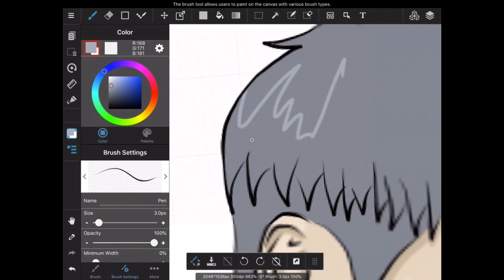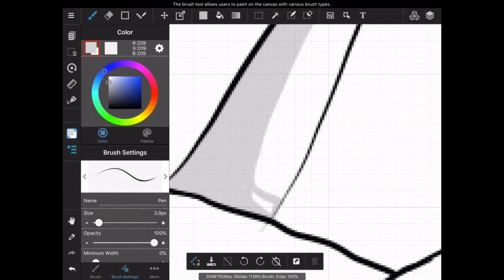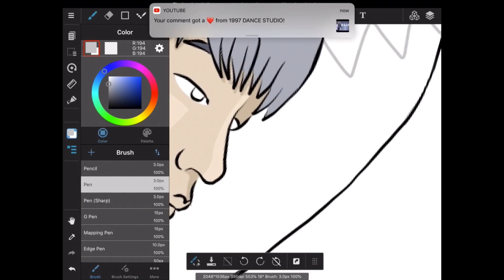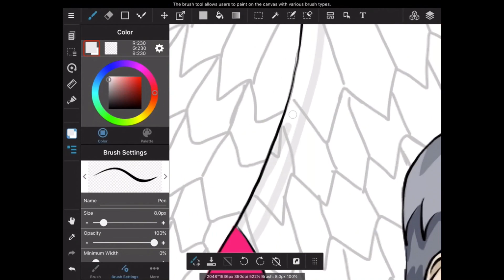R.I.P Dongyoon (SPECTRUM) - Speedpaint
Sorry for the low quality - the internet is bad right now, and uploading with a good quality would have taken hours :(